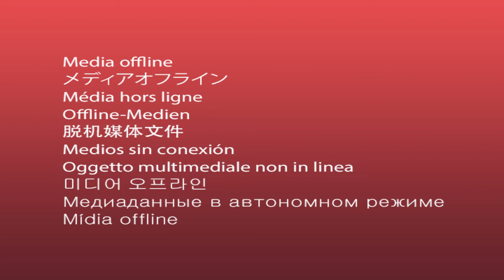Fmb Dz Type beat 2023 x Detroit type beat '9 PM'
fmb dz type beat 2021,
fmb dz type beat free,
fmb dz type beat free for profit

sada baby type beat free,

lil bean type beat 2021,
lil bean type beat free,

lil pete type beat 2021,
lil pete type beat free,

sob x rbe type beat sample,

rio da yung og type beat free,

fwc big key type beat 2021,
fwc big key type beat free,
fwc big key beef type beat

Veeze x Detroit Type Beat

icewear vezzo type beat,
icewear vezzo type beat 2021,
icewear vezzo type beat free